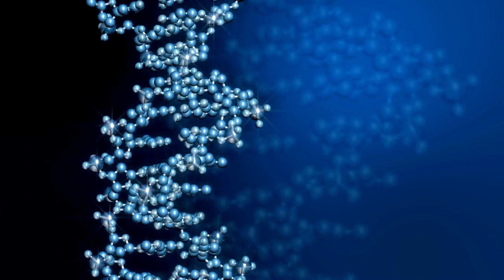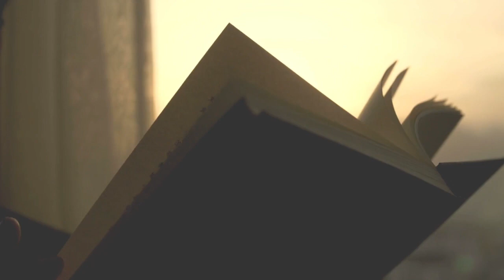ThetaHealing 7 Planes of Existence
Have you heard of The Planes Of Existence?

The Planes of Existence is one of the things that ThetaHealing is really known for.

Vianna Stibal, Founder of ThetaHealing created a Roadmap through the Seven Planes to help people tap into the energy of the Creator of All That Is, the energy of pure love, that moves and binds all things in existence.

Many people all over the world use this simple meditation to change their lives. Today we will learn about each of those planes you go through to connect to the Creator.

In this video you will learn a little bit about each Plane of Existence.

Vianna walks you through each plane of existence as you learn about
the speed of atoms and particles on each Planes of Existence

Get inspired and understand how you are connected to all the Planes of Existence.

The Planes Of Existence narrated by Vianna Stibal, the creator of ThetaHealing.